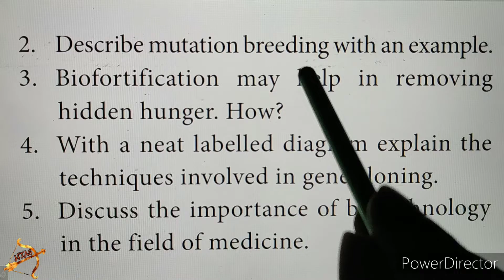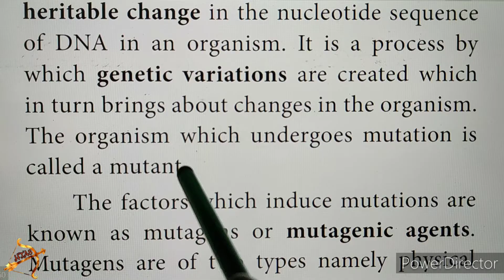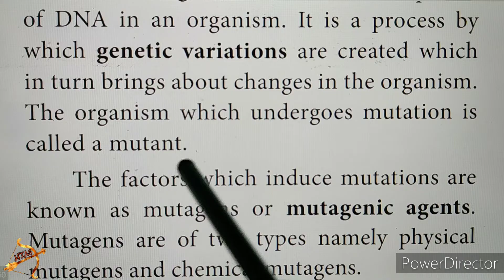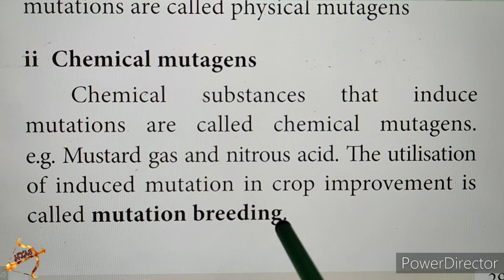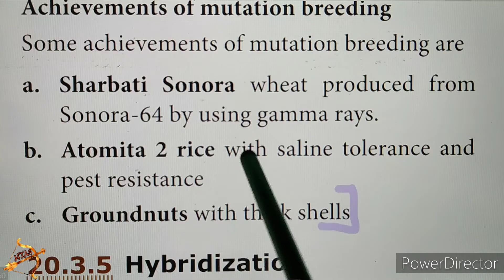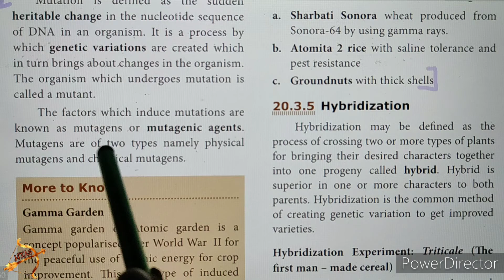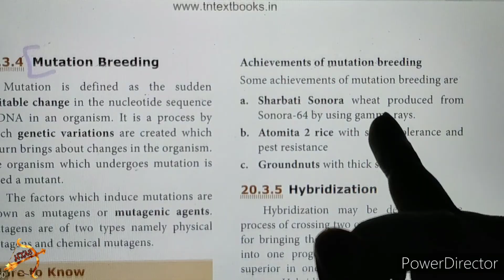10th SCIENCE BIOLOGY Unit 20 LONG ANS Qn 2 Book Back MUTATION BREEDING Breeding Biotechnology tamil